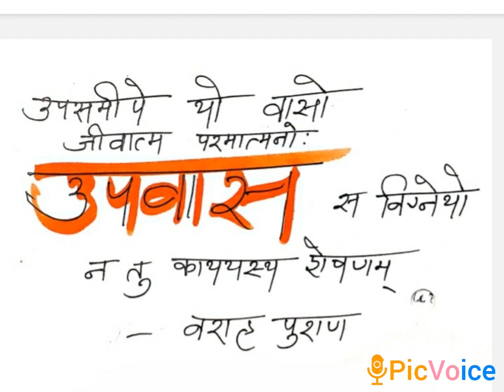The real meaning of UPAVASA#gita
Video from Ram Karya Dhurandhar